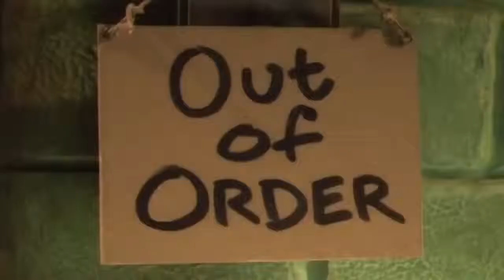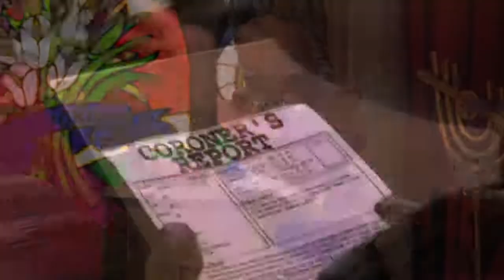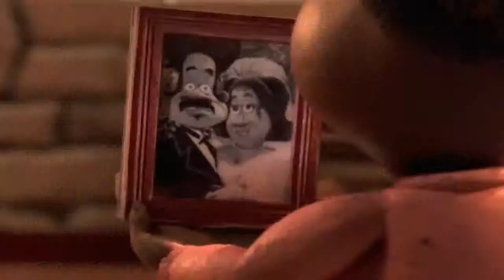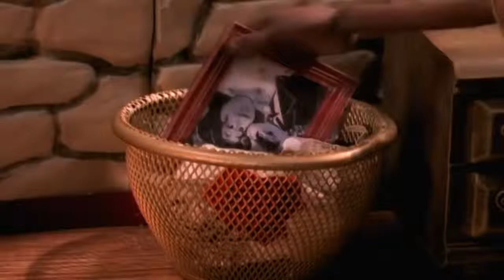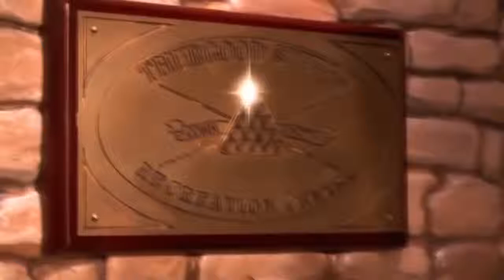The PJs S-01 E-06 (Bougie Nights)